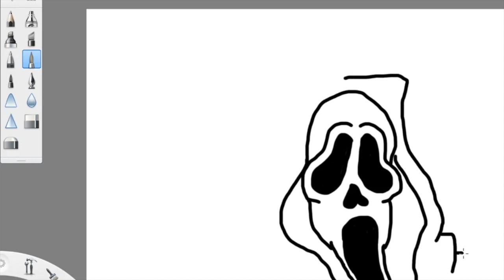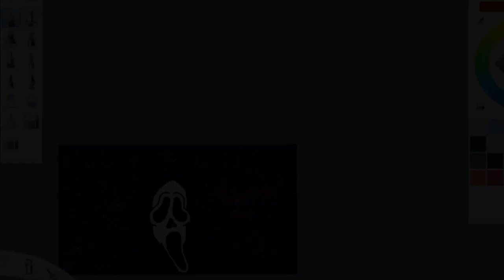Speed Drawing Ghostface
You can also fallow me on these things below.

Places you can follow me on